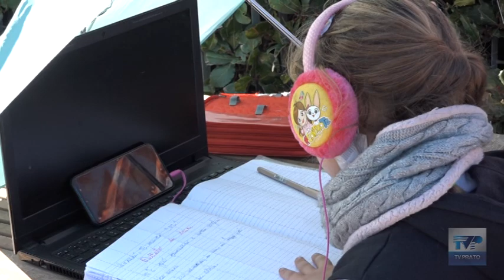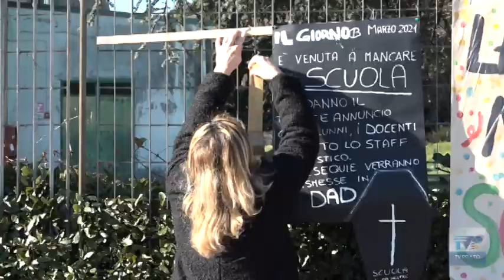Protesta contro la dad scuole Meucci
Scuole di nuovo chiuse, si riparte con la didattica a distanza, e davanti alla scuole Meucci del Comprensivo Nord scatta la protesta del Comitato priorità alla scuola. Questa mattina alcuni genitori di bambini che frequentano l’infanzia e la primaria del plesso hanno vestito i figli come per un normale giorno di scuola, hanno riempito i loro zaini di quaderni, penne e dei pc per fare lezione a distanza. E si sono messi a seguire le lezioni sotto al loro scuola. Un’iniziativa simbolica per dire no alla dad, per chiedere a gran voce perché ad un anno dall’inizio della pandemia l’unica soluzione che si sia trovata è stata quella di rimettere i bambini a casa.